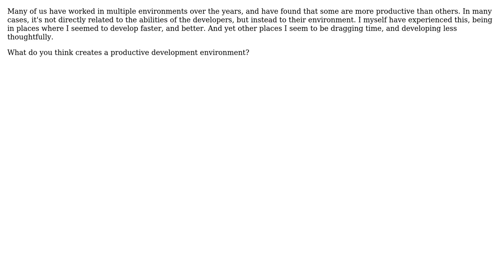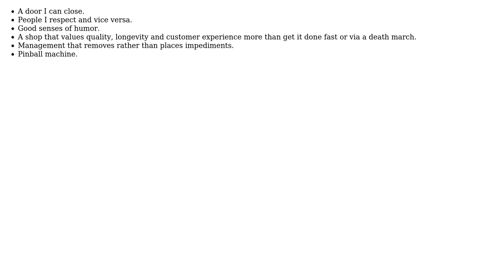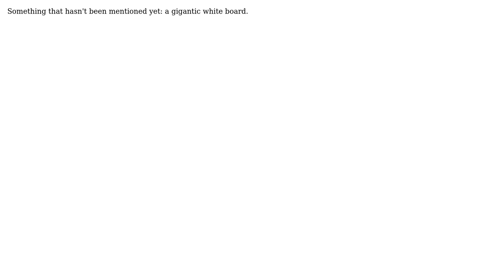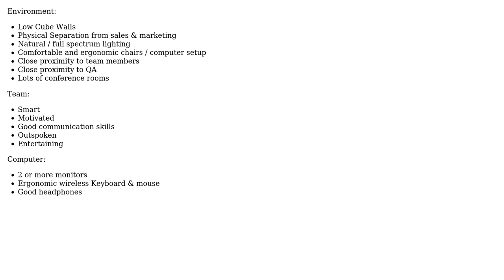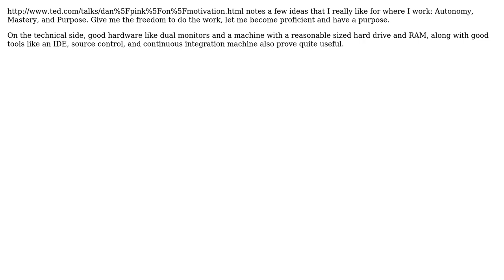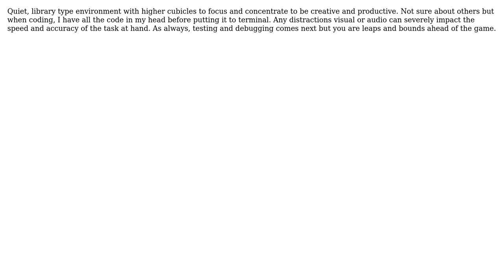Software Engineering: What Things are Most Conducive to a Productive Programming Environment?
With thanks & praise to God, and with thanks to the many people who have made this project possible! | Content (except music & images) licensed under CC BY-SA | Music | Images & others | With thanks to user Scott Wisniewski user Scott user Sampson user Nikhil Kashyap user Megacan user Karl Anderson user JoshBerke user JB King user DavGarcia user Craig Stuntz user Carl and the Stack Exchange Network Trademarks are property of their respective owners. You are responsible for your own actions.